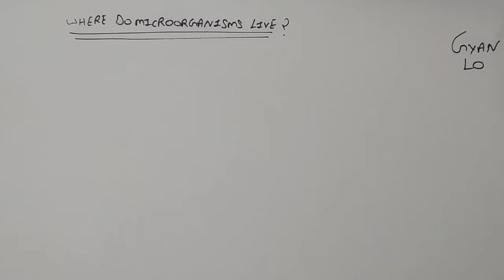Where Do Microorganisms Live | 8th Science